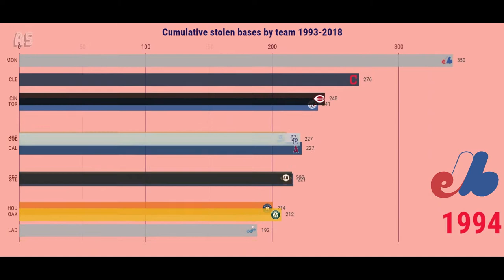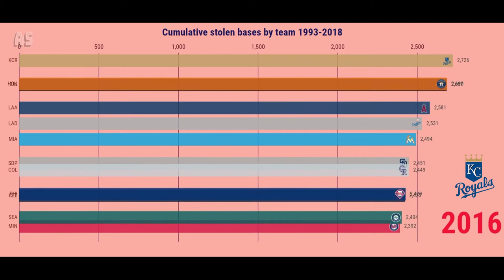Cumulative stolen bases by team 1993 - 2018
This bar chart race shows the cumulative stolen bases totals since 1993. This means the stolen base totals for each year are added together and the total rolls on from 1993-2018.
I started with 1993 because that is when the Colorado Rockies and Florida Marlins joined MLB.

The California Angels became the Anaheim Angels in 1997 and then became the Los Angeles Angels in 2005. The totals were not split, they remained together.  The Montreal Expos moved and became the Washington Nationals in 2005. The total for the Nationals in 2005 was added to the cumulative total for the Expos.The Florida Marlins became the Miami Marlins in 2012 and the stolen base totals continued.

Thumbnail Photo by NeONBRAND on Unsplash